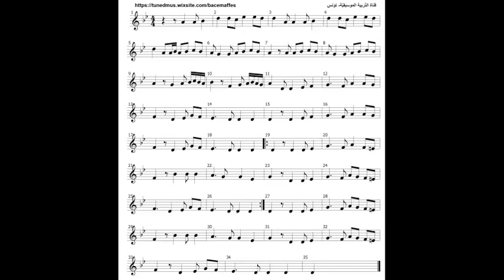قال بو محضار (نوتة)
للدّراسة عبر الانترنات الرّجاء زيارة الرّابط التّالي:
أغنية للفنّان الكبير أبو بكر سالم